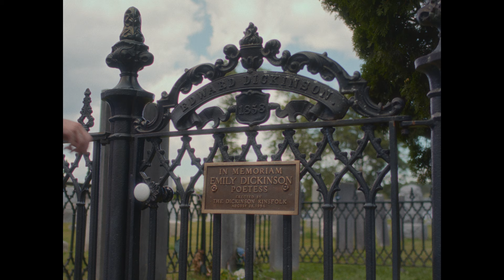DJ LUCAS - "SYLVIA" (PROD DJ LUCAS) [dir. By Caleb Spilios]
directed by caleb spilios
director of photography robin glass
a special thanks to the dickinson family